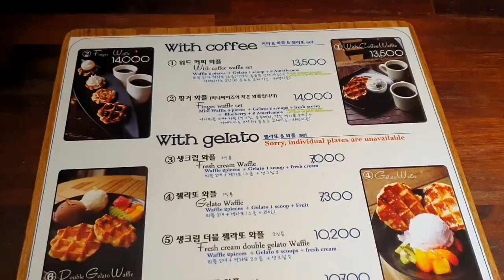아베크엘카페 파리바게트 강남점 우래옥 평양냉면 지난 나의 소소한 일상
뿜뿜BB의 디자이너 직장인의 일상